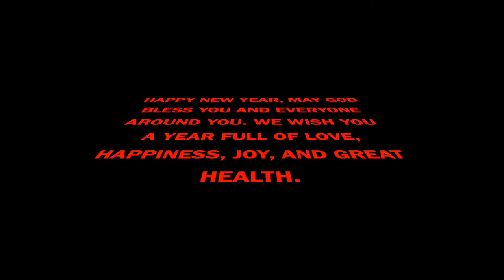HAPPY NEW YEAR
Hey DNA Family Thank you for tuning Back to our channel. We love and appreciate every single one of you, and your comments never go unnoticed.

Stalk Us
Nancys Instagram